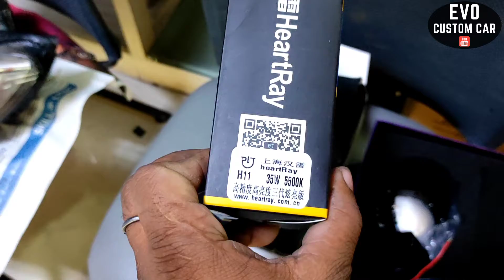EVO CUSTOM CAR: 2015 Audi Q7 Laser Projector Headlight Lens + fog light Bi-Xenon demo by Rupesh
EVO CUSTOM CAR :
2015 Audi Q7 fitted with Bi-Led Laser headlight projectors and Bi-Xenon fog lamp projectors, Quad projectors demo, by one of our head specialists' Rupesh.

The installation was done completely plug and play using Audi car-specific connectors. Using these things we retain Audi provided an electrical warranty for any car that we work on.

This was an EVO Custom Car install.